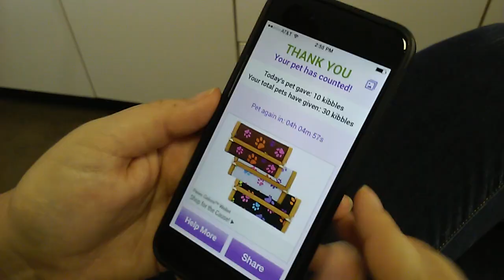Pet2Give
Now you can pet cute kittens and puppies and GIVE back to charity at the same time!  So COOL!!!